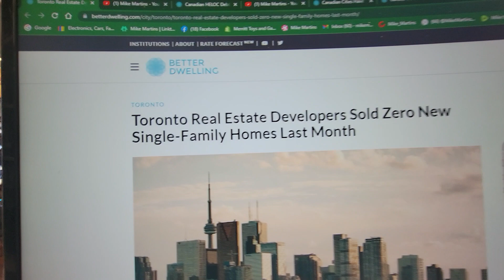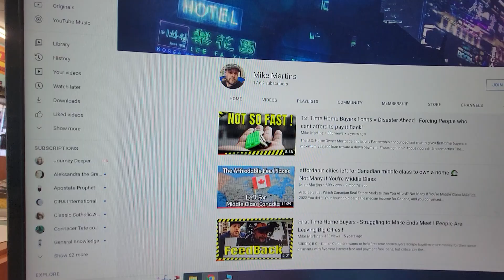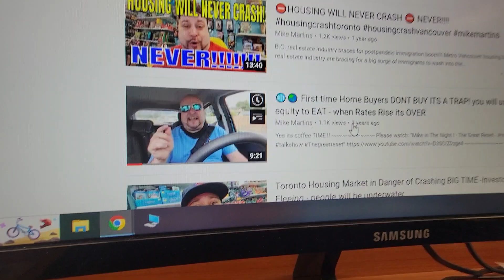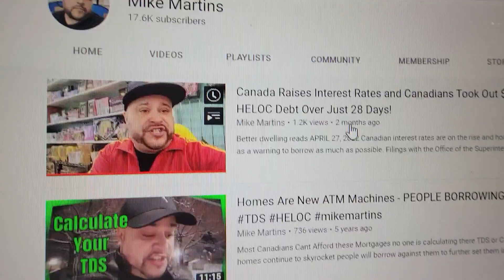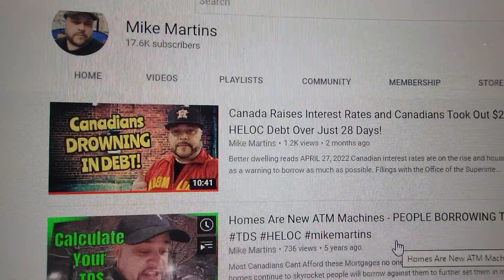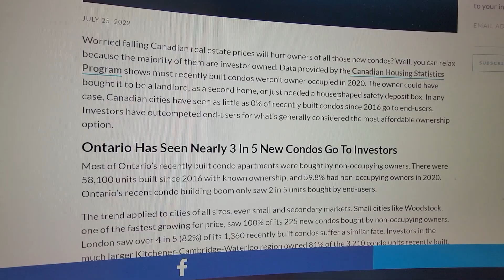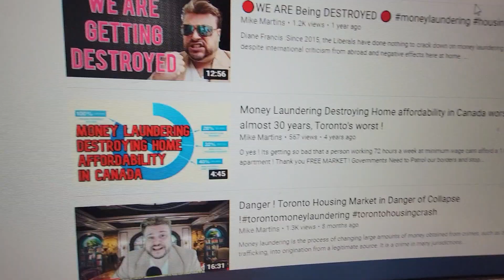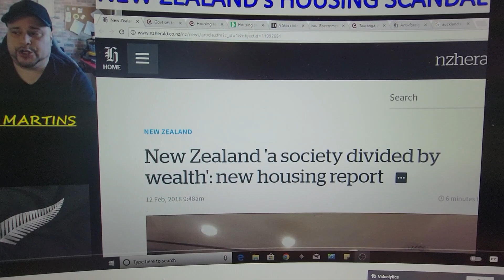They Weaponized our Dreams to Destroy us . Housing Crashing All over the world - People will Starve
Toronto Real Estate Developers Sold Zero New Single-Family Homes Last Month

Greater Toronto real estate is barely recognizable after the sudden market shift. Altus Group data shows new home sales plummeted in June, with no single-family homes sold in the City. Not one. At the same time, inventory made a small climb but a big improvement with falling sales.

Greater Toronto New Home Sales Are Plummeting
Greater Toronto new construction demand has plummeted over the past few months. Only 175 new single-family homes were sold in June, down 85% from last year. Condo apartments fell to 1,519 sales, down 44% over the same period. Higher rates have throttled demand, especially amongst investors.

New home sales in the City of Toronto were hit hardest. Not one single-family home sold in the City, down from 13 last year. In contrast, the February madness saw 45 single-family units bought in the City. Condos did a little better with 717 units sold, down 16% from last year.

Greater Toronto New Home Inventory Is Rising, But Falling Demand Released More Pressure
Greater Toronto new home inventory is rising considerably. There were 11,639 units for sale in June, up 1.6% from last year. It’s not a huge increase, but plummeting home sales reduce competition (and stress) on supply.

Pre-construction inventory has climbed sharply from record lows just a few months ago. There were 6,256 pre-construction units for sale in June, a 46.2% increase from the December 2021 low. It’s a recovery and close to 2018 levels. Still a long way to hit 2019 levels, but it’s getting there.

The big story, and reason for plummeting demand, is the sharp rise in rates. Having a market flooded with practically free money boosted demand, especially amongst investors. Rising rates makes it more difficult to make a profit, and we know investors have been a major segment of demand. As they pull back more people will be playing with their own money. That generally means a lot less robust growth, since credit grew a lot easier than income will.

Canadian HELOC Debt Hits A 9-Year High For Growth, An Abrupt Surge In Borrowing

Canada’s rising borrowing costs aren’t slowing down households from borrowing home equity. In fact, the exact opposite is happening according to home equity line of credit (HELOC) debt in May. HELOC debt suddenly surged to the fastest growth in nearly a decade. Even rising at such a rapid rate, the numbers understate the extent of home equity borrowing. All debt secured by home equity is growing 3x faster than just HELOCs.

Canadian HELOC Debt Hits $171 Billion
Canadian HELOC debt has been kind of slow over the past few years, but that’s changing really fast. The balance of HELOC debt reached $171.2 billion in May, the most since November 2020. It was 1.4% (+$2.3 billion) higher than a month before and 3.0% (+$5.0 billion) higher than last year. It’s a huge pile of debt, equivalent to the GDP of some whole countries.

Worried falling Canadian real estate prices will hurt owners of all those new condos? Well, you can relax because the majority of them are investor owned. Data provided by the Canadian Housing Statistics Program shows most recently built condos weren’t owner occupied in 2020. The owner could have bought it to be a landlord, as a second home, or just needed a house shaped safety deposit box. In any case, Canadian cities have seen as little as 0% of recently built condos since 2016 go to end-users. Investors have outcompeted end-users for what’s generally considered the most affordable ownership option.

Ontario Has Seen Nearly 3 In 5 New Condos Go To Investors
Most of Ontario’s recently built condo apartments were bought by non-occupying owners. There were 58,100 units built since 2016 with known ownership, and 59.8% had non-occupying owners in 2020. Ontario’s recent condo building boom only saw 2 in 5 units bought by end-users.

The trend applied to cities of all sizes, even small and secondary markets. Small cities like Woodstock, one of the fastest growing for price, saw 100% of its 225 new condos bought by non-occupying owners. London saw over 4 in 5 (82%) of its 1,360 recently built condos suffer a similar fate. Investors in the much larger Kitchener-Cambridge-Waterloo region owned 81% of the 3,210 condo units recently built.

Ontario Has Seen 3 In 5 Recently Built Condos Go To Non-Occupying Owners